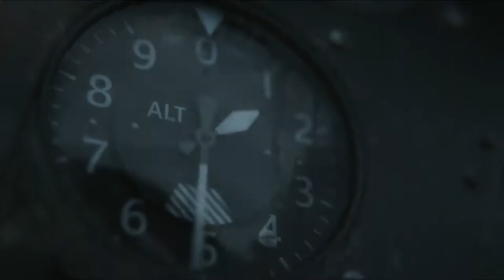Call of Duty- Vanguard - PS5 Immersion Trailer 2